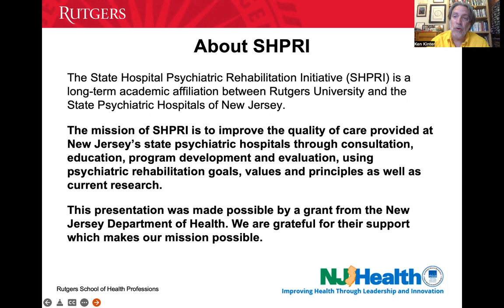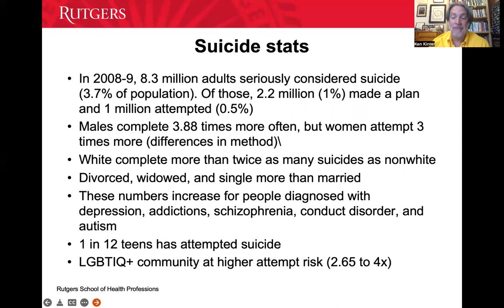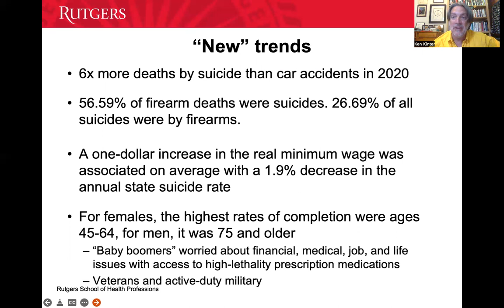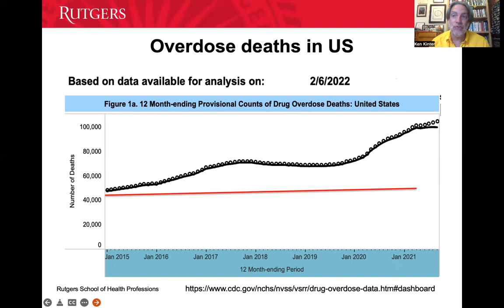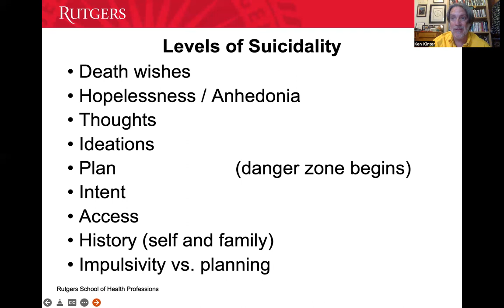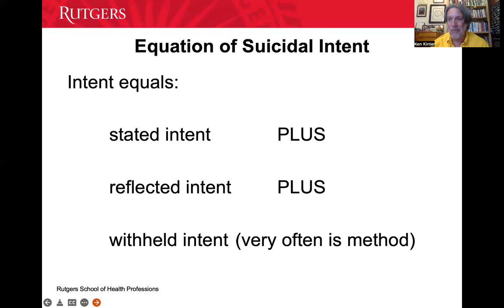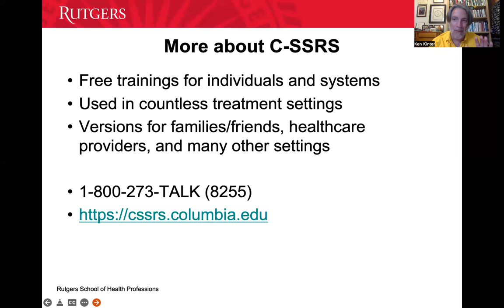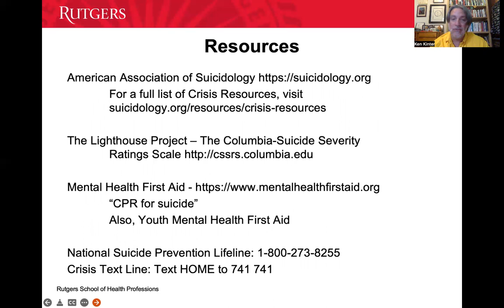Suicide: Facts, Approaches, and Interventions (Updated for 2022)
This 25-minutevideo relates various statistics about suicide, discusses the importance and ways to discuss suicide with people in a professional setting, and provides resources for additional information about suicide and suicide assessment. Presented by Ken Kinter.

Updated to include new statistics and content about COVID-19 and Fentanyl.

The views and opinions expressed in this program are those of the speakers and do not necessarily reflect the views or positions of any entities they represent.  This training is not a substitute for treatment. If you are in crisis, please contact the national 988 lifeline for support.